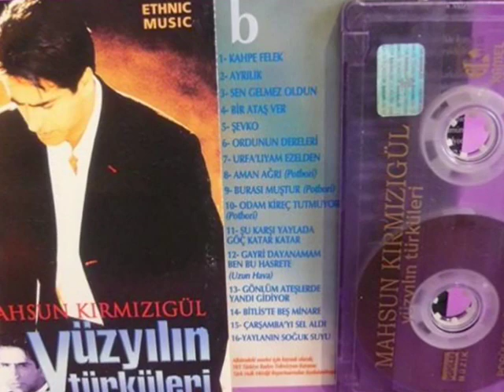MAHSUN KIRMIZIGUL bir ates ver